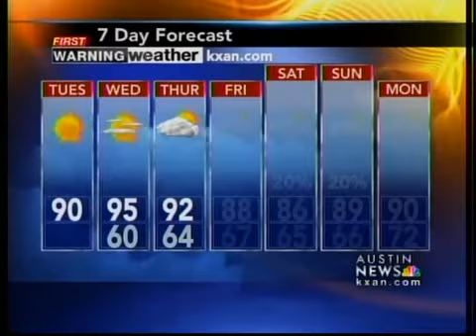Tuesday afternoon forecast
This is the First Warning Weather forecast for Tuesday afternoon.